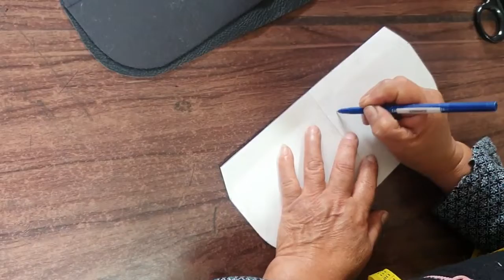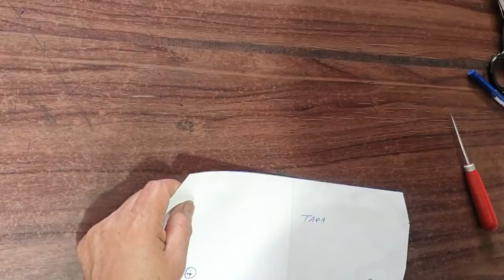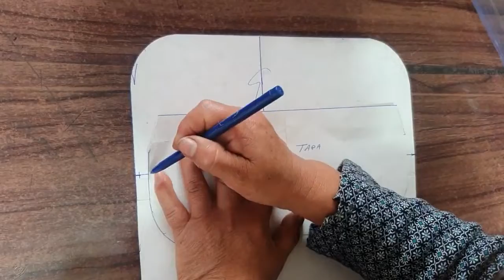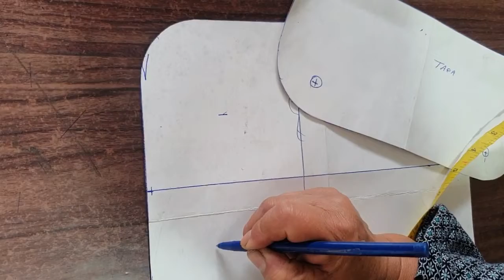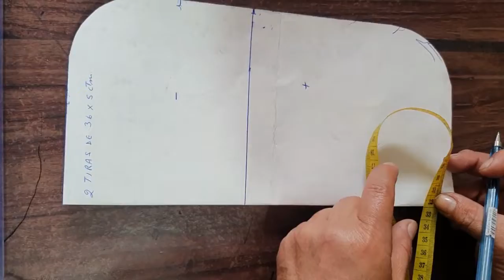MORRAL TRANSPARENTE Tutorial de Confección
Qué tal mis amigues, el día de hoy aprenderemos a confeccionar un morral transparente hecho con mica. Cualquier duda o consulta, puedes encontrarnos en...

Muchas gracias por su atención OuO/